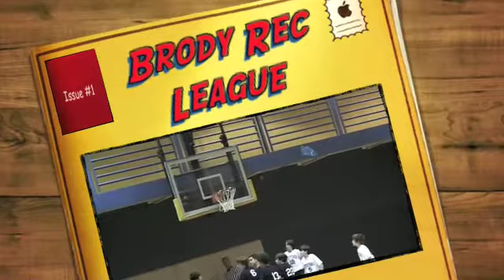Brody Rec League B'Ball 2008